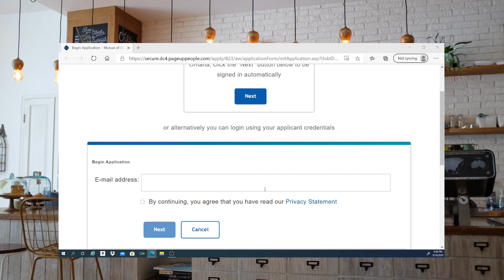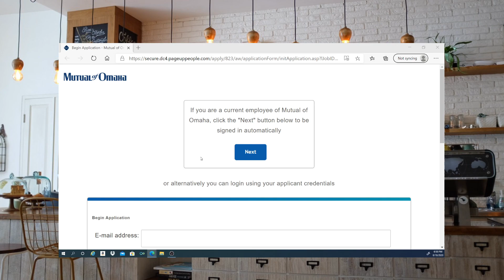$16 Hourly! Mutual of Omaha- Temporary Underwriting Support - Medicare Sup-Work from Home!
Arise IBO #1921007 (If you are wanting to join this platform, you can join under my company.). ….Start making money Today!